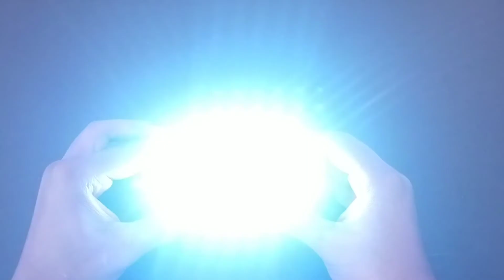Rechargeable Emergency light செய்வது எப்படி?|how to make Rechargeable Emergency light at Home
Hi frds
Welcome 😊 to Hello Mr G YouTube channel

Rechargeable Emergency light at Home

you need:

LED strip
phone battery
switch
female Port
wire
cardboard

watch this video you make emergency light lamp